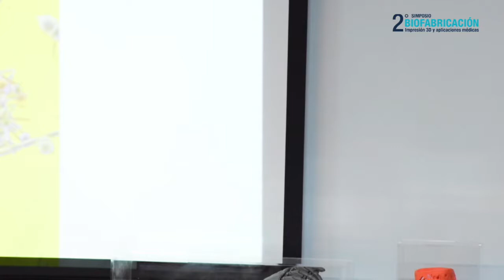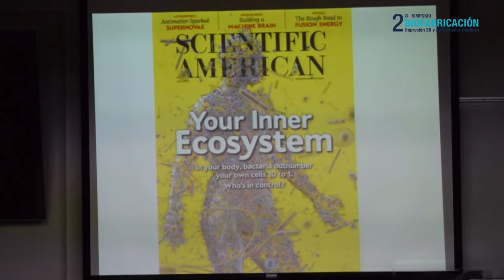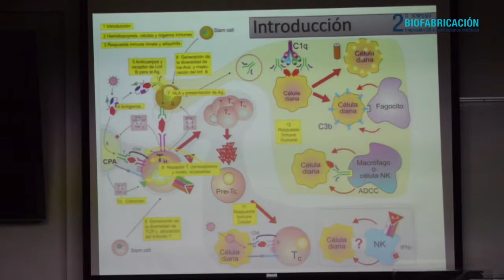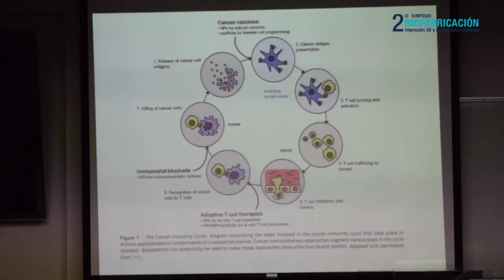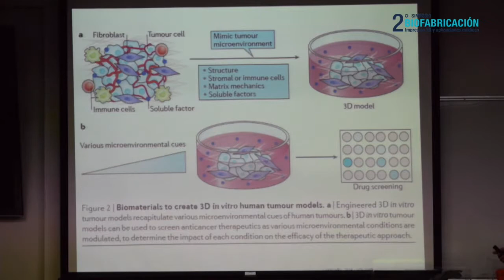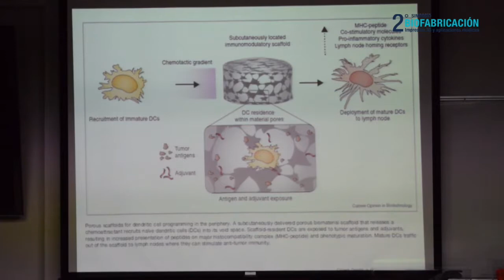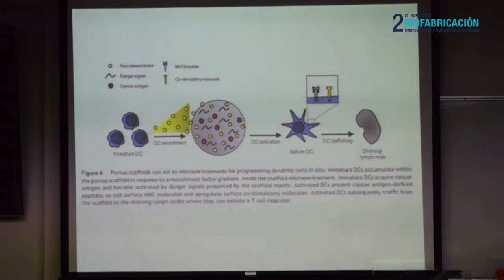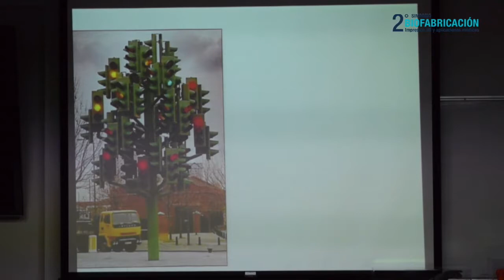9) Inmunomateriales - Dr. Julio Granados